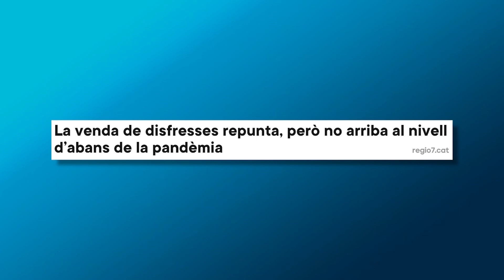Tornen els Carnavals, però amb ells, les vendes a internet | Sense Control